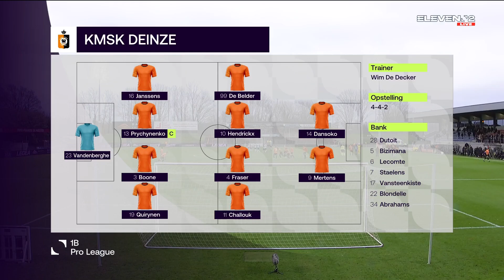KMSK Deinze - Lommel SK hoogtepunten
1B Pro League | Hoogtepunten van de wedstrijd tussen KMSK Deinze en Lommel SK, van speeldag 21 op 20/02/2022

Bekijk al de samenvattingen en beste momenten van de Jupiler Pro League, 1B Pro League & Scooore Super League op ons YouTube-kanaal.

Dit is het officiële YouTube-kanaal van ELEVEN BELGIUM. Hier vind je de laatste samenvattingen, beste momenten en interviews om jou op de hoogte te houden van alles wat er gebeurt in de Jupiler Pro League, 1B Pro League en de Scooore Super League. Bekijk meer video’s op

Jupiler Pro League teams: Cercle Brugge, KAA Gent, Club Brugge, KAS Eupen, STVV, Standard de Liège, KRC Genk, KV Oostende, SV Zulte Waregem, RSC Anderlecht, KV Kortrijk, Royal Antwerp FC, Sporting Charleroi, KV Mechelen, OH Leuven, K. Beerschot V.A., R. Union St.-G., RFC Seraing

1B Pro League teams: KVC Westerlo, Lommel SK, KMSK Deinze, RWD Molenbeek, Waasland-Beveren, Lierse K., RE Virton, RE Mouscron

Scooore Super League teams: FC Fémina White Star Woluwe, SV Zulte Waregem, KRC Genk, Sporting Charleroi, SC Eendracht Aalst, Club YLA, RSC Anderlecht, Standard Fémina de Liège, OH Leuven, KAA Gent